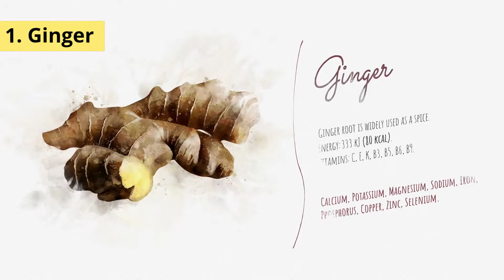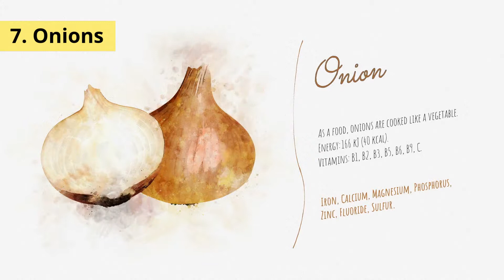Seasonal Allergy - 7 Ways to Beat Seasonal Allergies | How to Reduce Seasonal Allergies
Whenever you think about allergies and food, you might think about keeping particular foods out of your diet to prevent an adverse reaction. However, the association between periodic allergies and food is limited to a couple groups of foods known as cross-reactive foods. Reactions to cross-reactive foods might be experienced by people with birch, ragweed, or mugwort seasonal allergies.

7 Ways to Beat Seasonal Allergies and how to Reduce Seasonal Allergies

Ginger:

For centuries, ginger has been utilized as a natural treatment for a number of health issues, such as pain and nausea. It is also being proven trusted Source to contain anti-inflammatory, anti-inflammatory phytochemical substances.

Citrus Fruits:

Eating foods high in vitamin C has been proven to reduce allergic rhinitis Trusted Source, the irritation of the upper respiratory system caused by pollen from flowering plants. So during allergy season, don't hesitate to load up on high vitamin C citrus fruits such as apples, grapefruit, lemons, limes, bell peppers, and berries.

Tomatoes:

In addition, tomato contains lycopene, another antioxidant compound that can help quell systemic trusted Source inflammation. Lycopene is more readily absorbed within the body when it is cooked, so select roasted or cooked tomatoes to get an extra boost.

Onions:

Some research Trusted Source indicates that quercetin acts as a natural antihistamine, reducing the signs of seasonal allergies. Since onions additionally contain a number of other anti-inflammatory and antioxidants chemicals, you cannot go wrong involving them into your diet through allergy season.

Bee Pollen:
Bee pollen may have anti-inflammatory, antifungal, and antifungal properties within the entire body. In one animal study trusted Source, bee pollen inhibited the activation of mast cells, a vital step in preventing allergic reactions.

Turmeric:

Turmeric is well known as an anti-inflammatory powerhouse for a fantastic reason. Its active ingredient, curcumin, was connected to decreased symptoms of several inflammations driven diseases and may help decrease the swelling and irritation caused by allergic rhinitis.

Oily Fish:

Assisted fatty acids reduce the narrowing of airways that occurs in asthma and a number of cases of seasonal allergies. These benefits probably come from omega-3s anti-inflammatory properties.

♥ Weight Loss Tips for Women - How to Lose Weight and Get more Energy

♥ Sunscreen Mistakes – Top 7 Common Mistakes About Sunscreen | How to Pick

♥ Cure of Cavities - How to Get Rid of Teeth Cavity l You Don't Go to the Dentist

♥ Honey Benefits – Top 5 Benefits of Honey - Advantages & Uses of Honey |
   Nutrition Secrets

♥ Healthy Foods - Top 10 Healthiest Foods in the World | How to Create a
   Healthy Plate